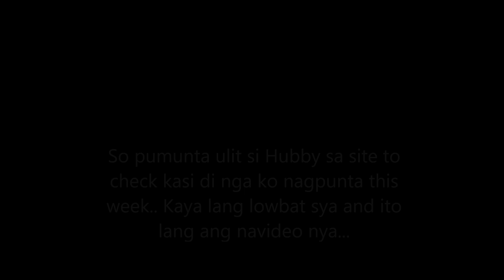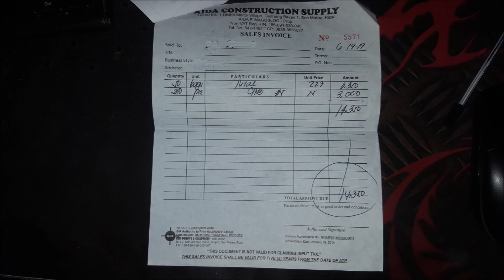Day 93 and 96 - ROOF FRAME Starts | myhappyplace PH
Hello Guys,

This is the week that I did not go to the site.. Sorry to upload it just now.

J